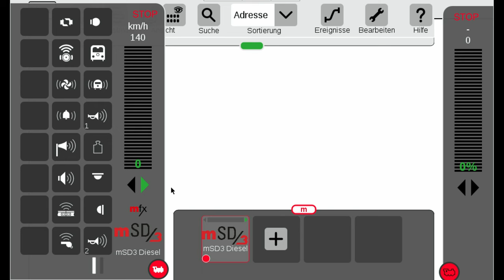Sounddecoder bei Märklin Start Up Lokomotive einbauen / mSD3 mit Baureihe 216 (36218)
In diesem Erklärvideo zeigen wir euch, wie man den Sound einer Märklin Start Up Lokomotive mit einem Sounddecoder toll verbessern kann. Wir zeigen den kompletten Einbau und Umbau in einfachen Schritten, die man bequem zu Hause nachbauen kann. Wir nutzen den Sounddecoder mSD3 (Artikelnummer #60976) und die Märklin Start Up Diesellokomotive Baureihe 216 (Artikelnummer #36218).

Märklin Start Up Diesellokomotive Baureihe 216